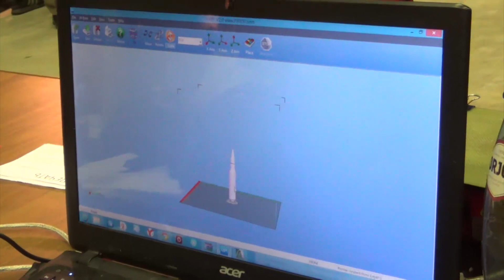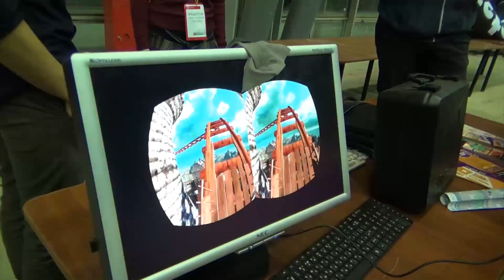Game Stuff - Выставка Geek Picnic. Выпуск 4.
Купил ключ Platinum в "Испытай удачу" за 60 руб и получил игру от 60 до 700 руб. Испытай удачу на